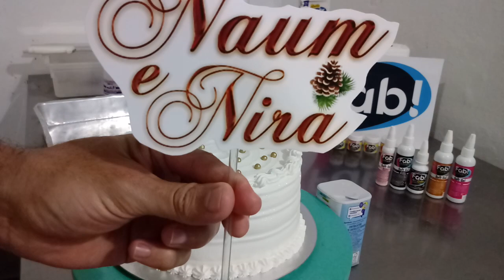Bolo do tema Bodas de pinho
Forma 15
Recheio de chocolate , coco
Serve 10 pessoas
Bico  Bico 4 B da celebrate , 133 chuveirinho
120 gramas de leite , 170 gramas de leite condensado
meia colher de margarina , meia colher de farinha de trigo
 coco   e cacau em pó
Massa
250 gramas de farinha de trigo
125 gramas de açúcar
2 ovos
1 colher de margarina
200 ml de leite
ou pode ser 100 ml de leite e 100 ml de água
Meia colher de fermento em pó .